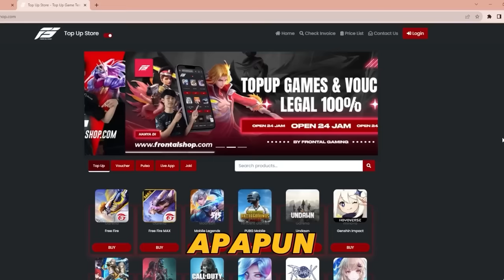BIMA SAKTI ANGKER GESS !! SOLO VS SQUAD 80% HEADSHOOT GAMEPLAY !!